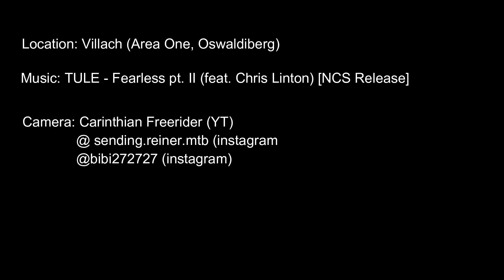BACK ON BIKE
Finally I am on my bike again.